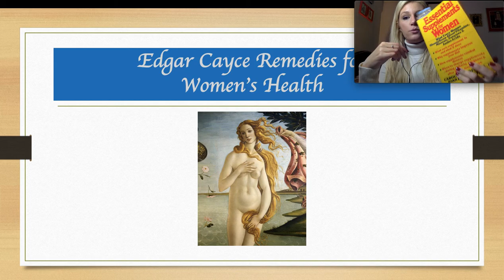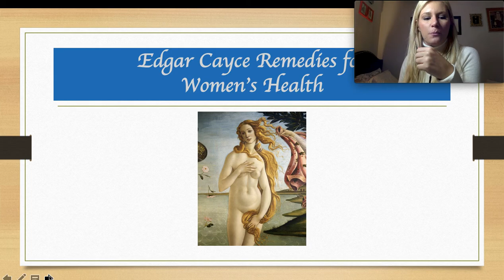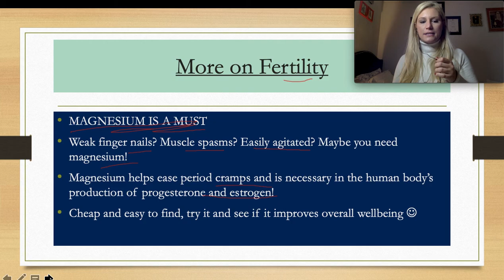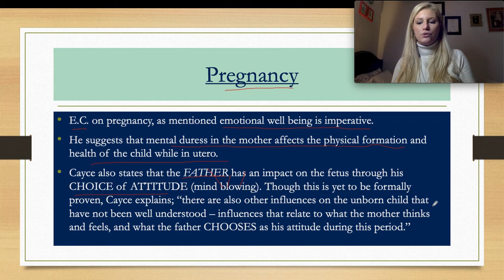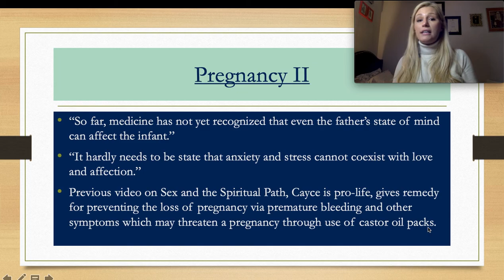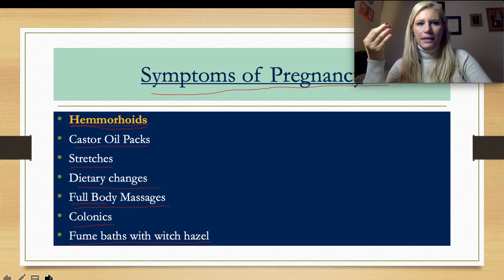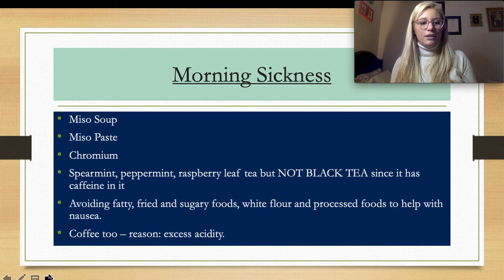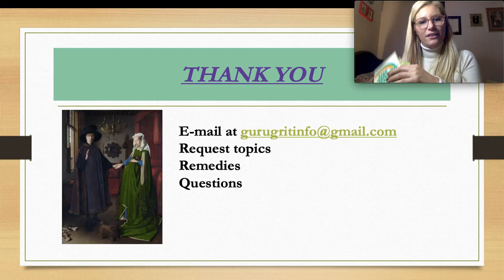Edgar Cayce Natural Remedies: PREGNANCY, FERTILITY, HAEMORRHOIDS, MORNING SICKNESS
💌 Write to me here:
Guru Grit
Toronto, Ontario
Canada
M1P 4Z5